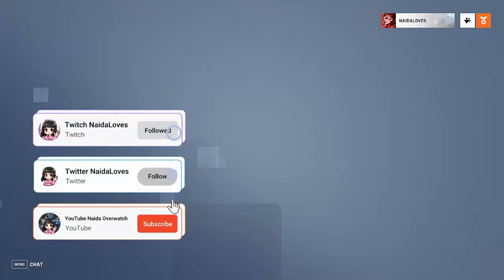🧪LA VENGANZA DE JUNKERSTEIN ACTO I 🧪 NOS EMFRENTAMOS A SUS CREACIONES 🧪 OVERWATCH 2